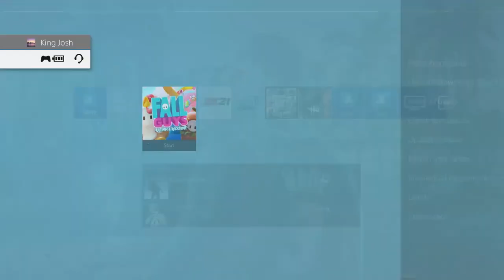Fall Guys chooses my badges in NBA 2K21! Best shooting badges NBA 2K21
Fall Guys chooses my best shooting badges in NBA 2K21! In this video, I played Fall Guys. Every time I won a Fall Guys round, I got to keep one of my badges but every time I lost, I had to remove that badge and put on the worst badge in that category. For example, if I lose the round for hot zone hunter, I have to put on ice in veins or pump fake maestro. I hope you guys will enjoy this different type of video and let me know if you guys like long videos like this one or shorter 8-12 minute videos. My build and jumpshot are at the bottom of the description.